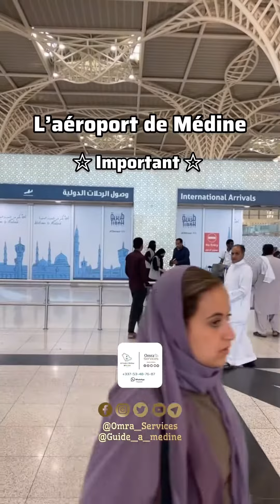🎥✨L’aéroport de MÉDINE 💯